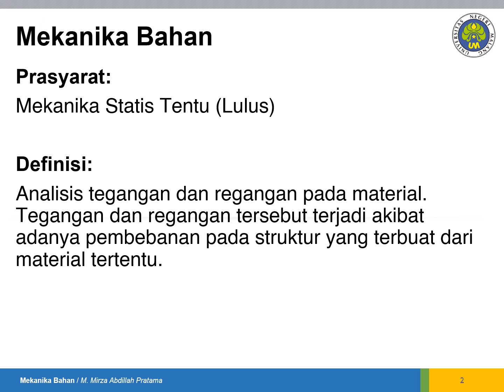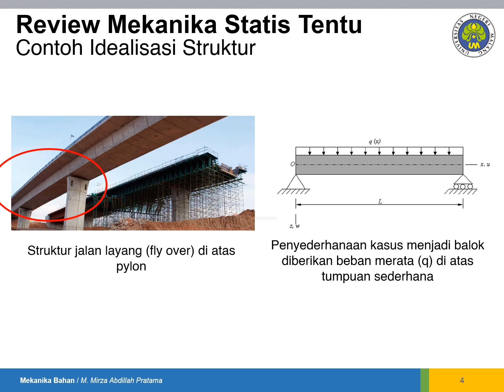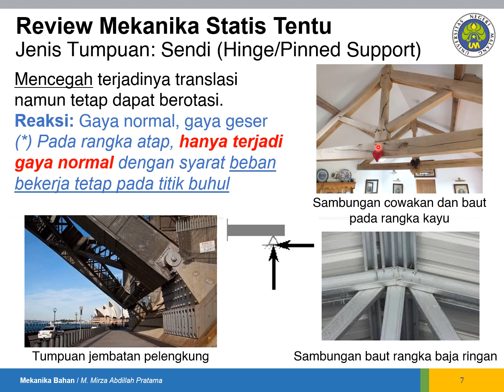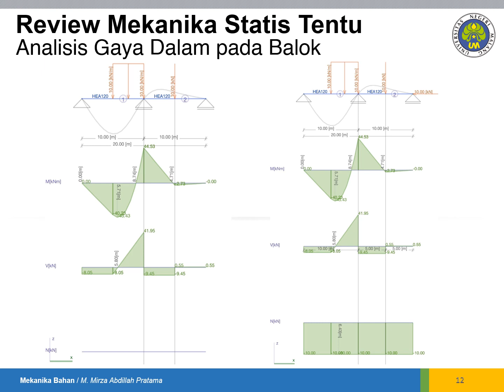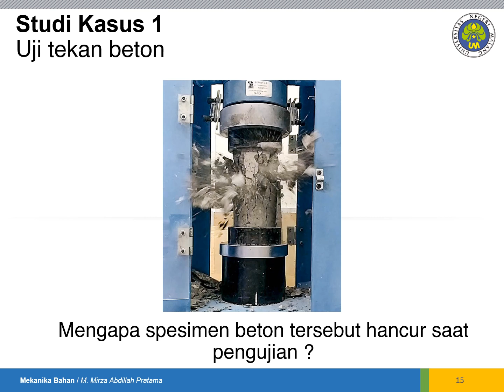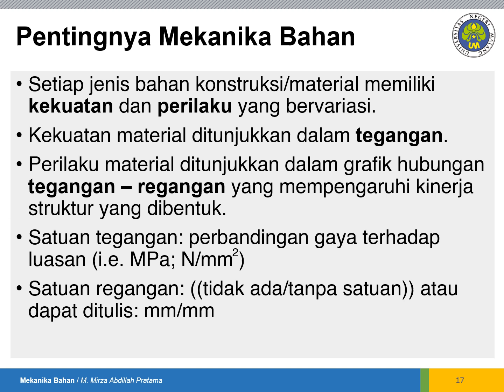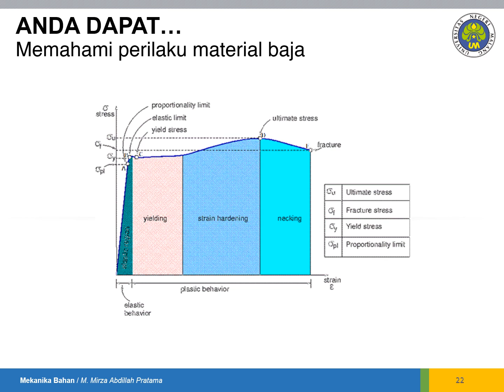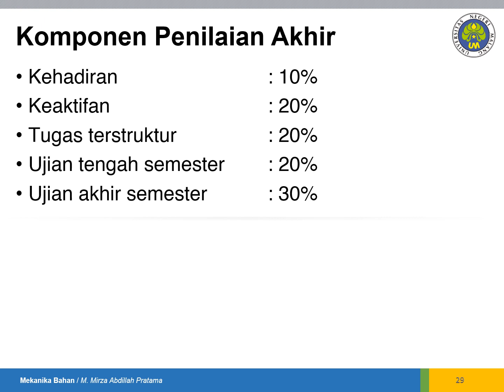Mekanika Bahan: Kontrak Perkuliahan